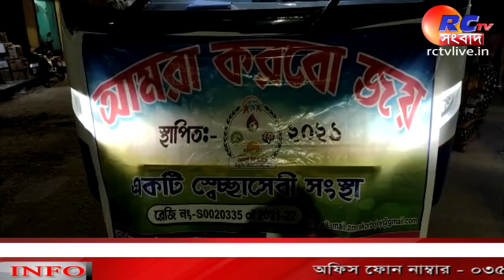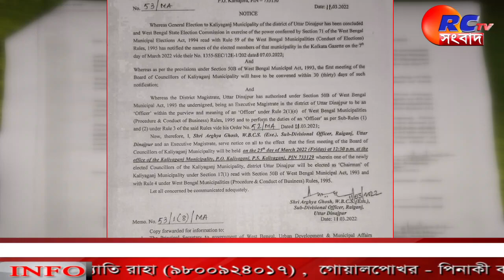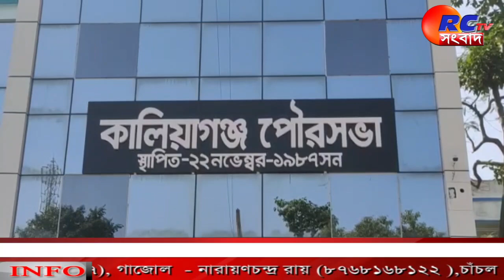News Update | Bengali News | Breaking News | RCTV Sangbad